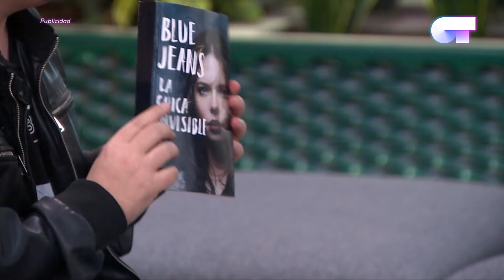Francisco de Paula BlueJeans aconseja sobre redes sociales | OT 2017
También ha presentado en exclusiva el que será su próximo libro: "La Chica Invisible"  un thriller que tendremos en librerías el próximo 5 de abril.